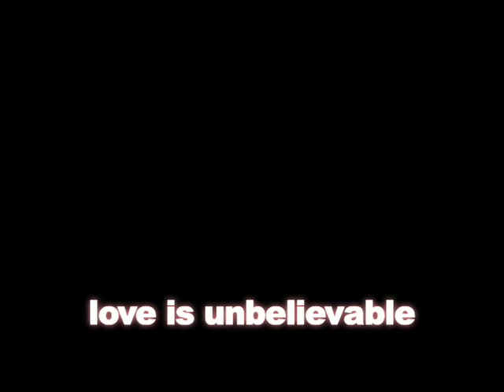OLD TRAILER for My Heart is an Idiot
An old Trailer for My Heart Is An Idiot, a documentary by David Meiklejohn.

Spanning two years and over a hundred cities, My Heart Is An Idiot captures Davy Rothbart's manic road-tripping lifestyle as he tours North America in a van promoting his magazine FOUND, an annual collection of discarded and recovered notes, letters, photographs, and ephemera. Along the way, Davy seeks advice on his tortured love life from a motley crew of characters (including Zooey Deschanel, Ira Glass, Newt Gingrich, and Davy's mom), and attempts to follow that advice, with surprising results.